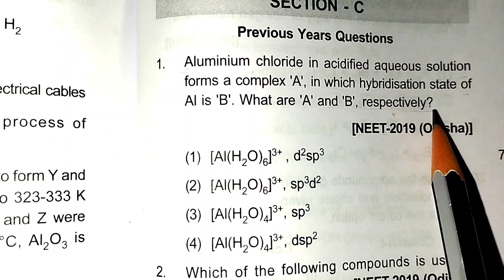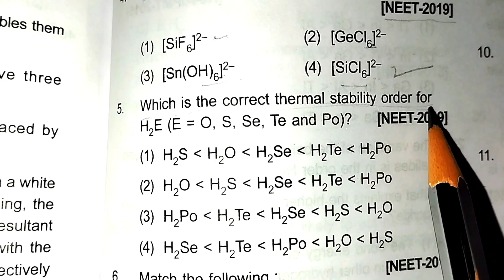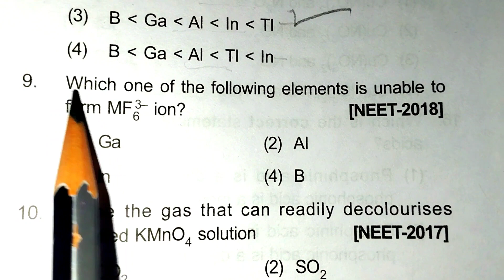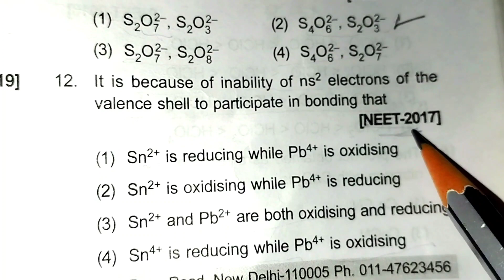"2019's Top 20 Chemistry Questions: Exam Essentials"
Welcome to our comprehensive guide to mastering chemistry with the top 20 questions from 2019! Whether you're gearing up for an exam or simply want to solidify your understanding of key concepts, this video has you covered.

In this detailed breakdown, we'll dive into the most essential chemistry questions that appeared in 2019. These questions have been carefully selected to cover a wide range of topics, ensuring that you're fully prepared for any test or exam.

From balancing equations to understanding reaction mechanisms, each question is designed to challenge your knowledge and reinforce important concepts. Our expert explanations will walk you through the reasoning behind each answer, helping you to grasp even the trickiest of concepts.

Whether you're a student, educator, or lifelong learner, this video is an invaluable resource for anyone looking to excel in chemistry. So grab your notebook, sharpen your pencil, and let's dive into 2019's top 20 chemistry questions!

Let's make chemistry learning fun and accessible for everyone!